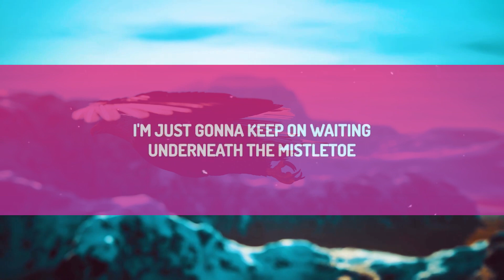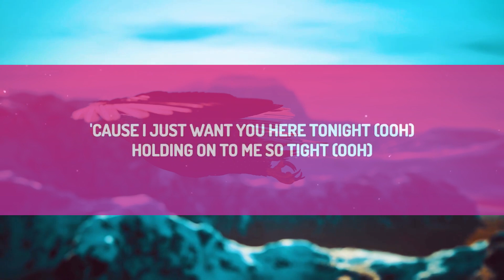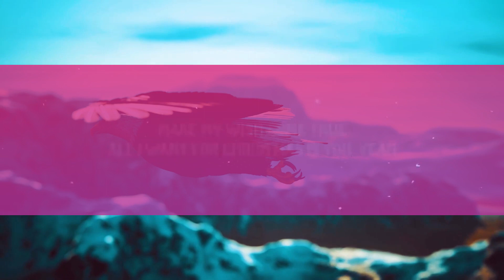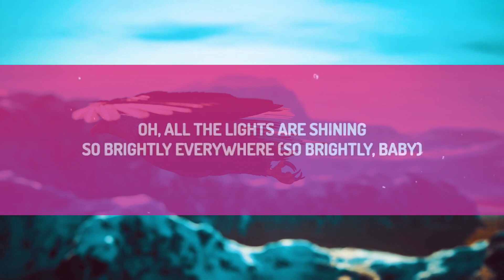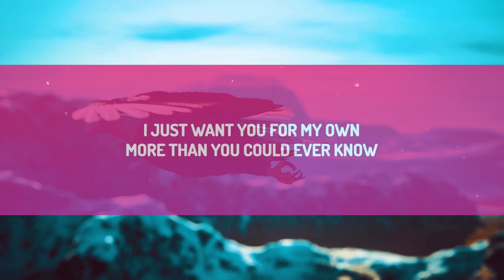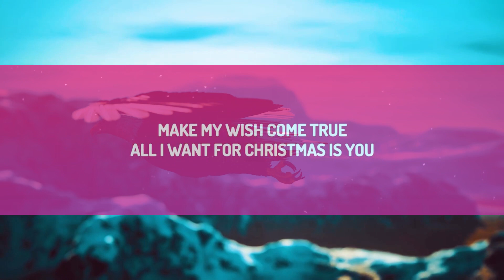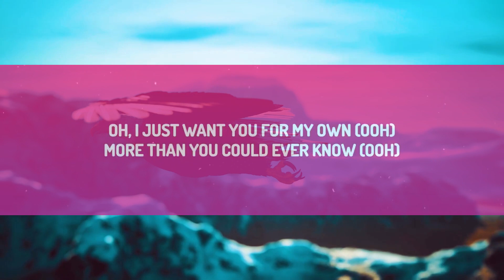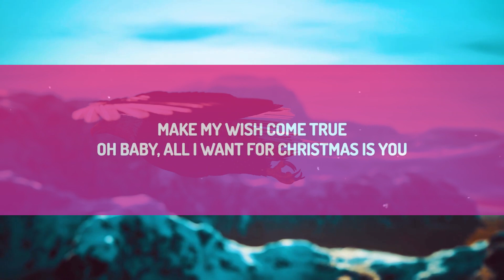Mariah Carey - All I Want For Christmas Is You (Lyrics) |15p Lyrics/Letra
(Lyrics):
[Intro]

[Chorus]
You, baby

[Chorus]
You, baby

[Outro]
You, baby